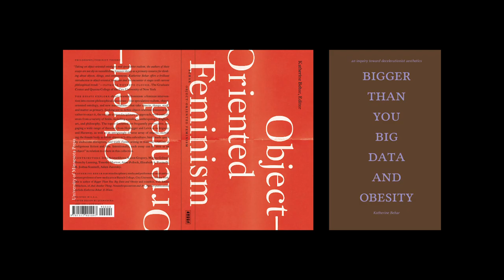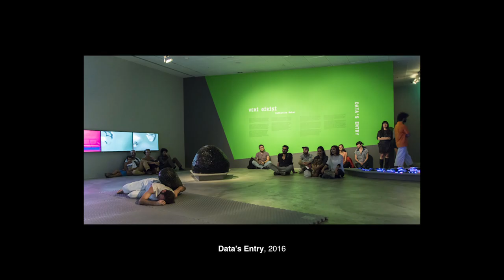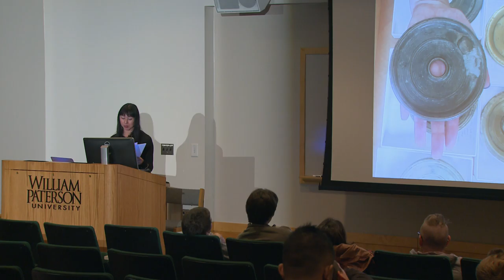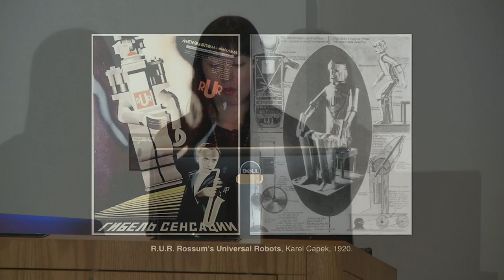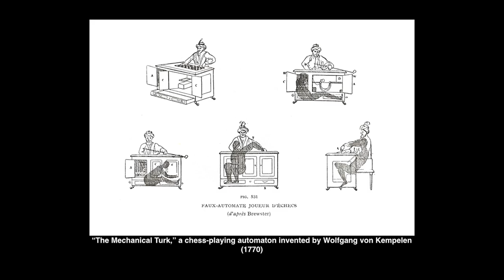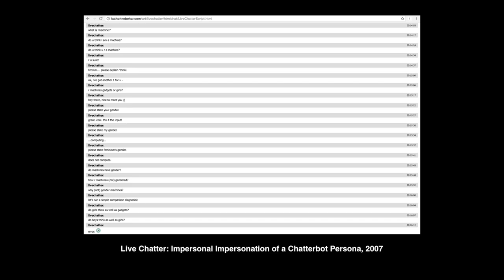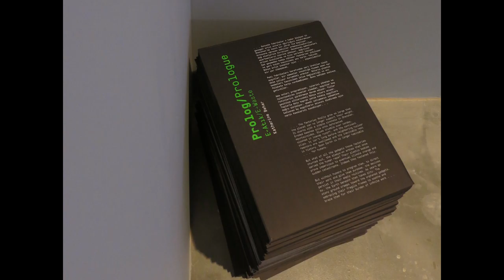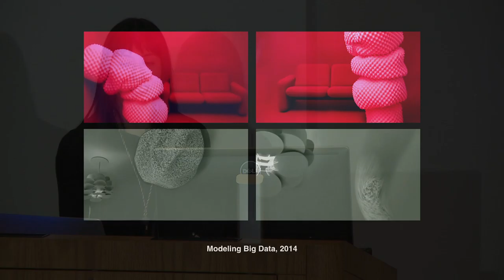Visiting Artist Lecture Series featuring Katherine Behar Presenting "Optimized, not optimistic"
Katherine Behar explores issues of gender and labor in contemporary digital culture. Her work has been presented at festivals, galleries, and performance spaces throughout North America and Europe. Her survey exhibition and catalog, Katherine Behar: Data’s Entry | Veri Girişi, is currently on view at the Pera Museum in Istanbul, Turkey, in 2016. A previous solo exhibition and catalog, Katherine Behar: E-Waste, premiered at the University of Kentucky in 2014 and traveled to Boston Cyberarts Gallery. Since 2005 she has collaborated with Marianne M. Kim in the performance art duo Disorientalism, which studies how technologized work, junk culture, and consumerism mediate race and gender. Her publications And Another Thing: Nonanthropocentrism and Art, coedited with Emmy Mikelson, and Bigger than You: Big Data and Obesity were both published by punctum books in 2016. She is the editor of Object-Oriented Feminism, forthcoming in 2016 from University of Minnesota Press. Behar holds an MFA in combined media from Hunter College, an MA in media ecology from New York University, and a BFA from the School of the Art Institute of Chicago. She is based in New York and is currently assistant professor of new media arts at Baruch College of the City University of New York.